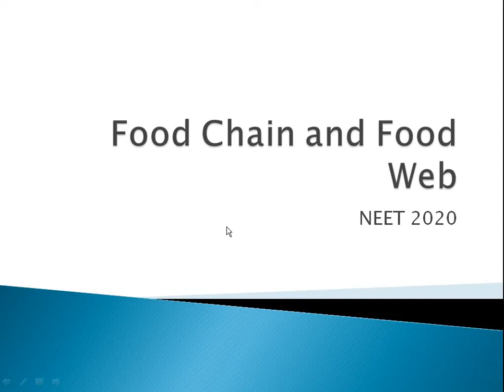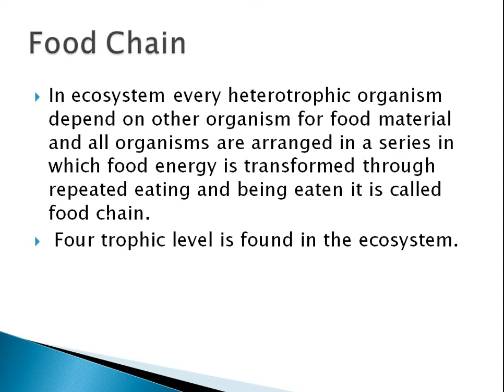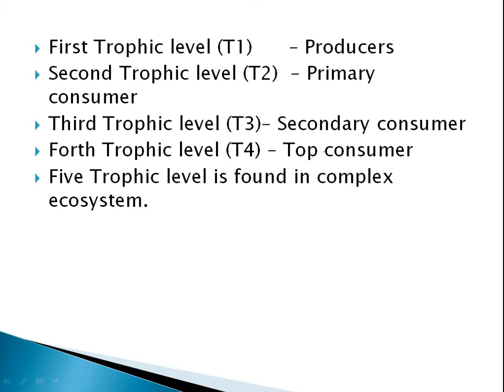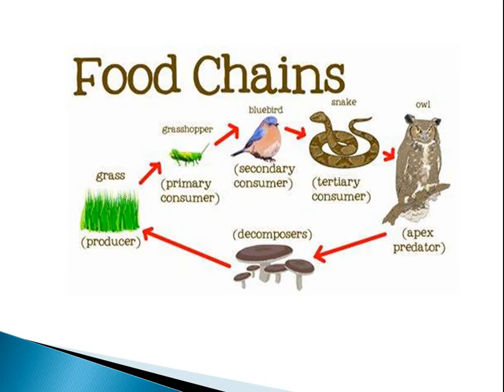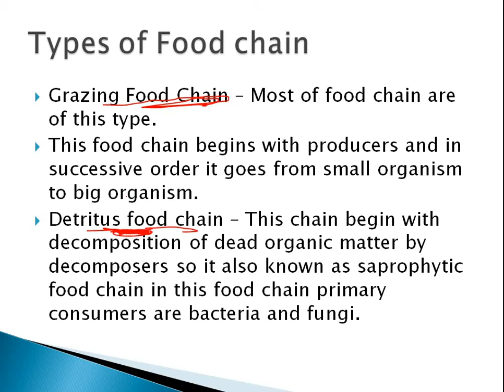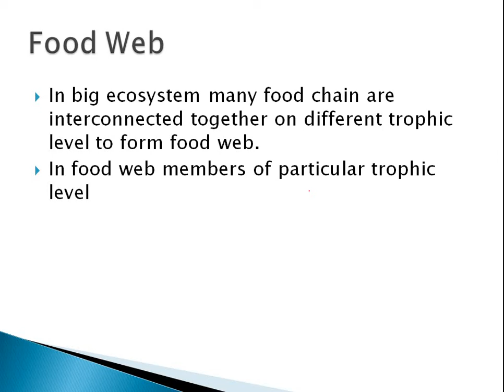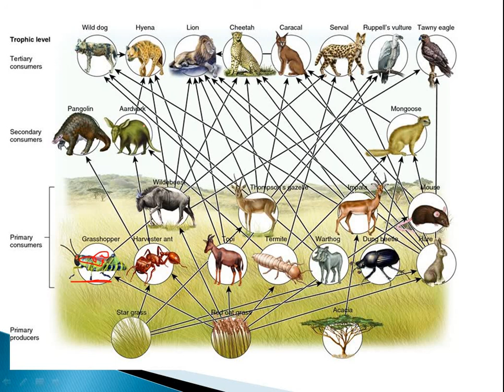Food Chain and Food Web|Ecosystem|ecology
Food Chain amd Food Web|Ecosystem|ecology|
Future doctor's 1988